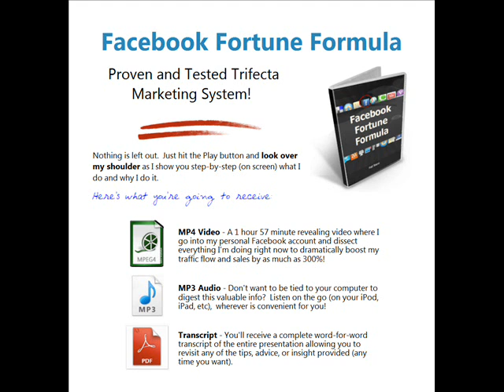Facebook Fortune Formula Review GET IT NOW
Facebook Fortune Formula Review, Facebook Fortune Formula

 Facebook Fortune Formula

Proven and Tested Trifecta Marketing System!

Nothing is left out.  Just hit the Play button and look over my shoulder as I show you step-by-step (on screen) what I do and why I do it.

Facebook Fortune Formula Review
Facebook Fortune Formula
Facebook Fortune Formula Reviews
Get Facebook Fortune Formula
Download Facebook Fortune Formula
Quick Traffic System
Quick Traffic System Review
Bacak Live - Bootleg Recording
Bacak Live - Bootleg Recording Review

Recommended Products,